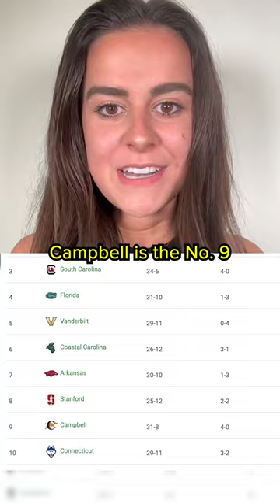Why Campbell baseball can make the 2023 MCWS 🐫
NCAA.com's Kendall Smith breaks down why the Campbell Fighting Camels can make their first ever trip to the Men's College World Series in 2023.